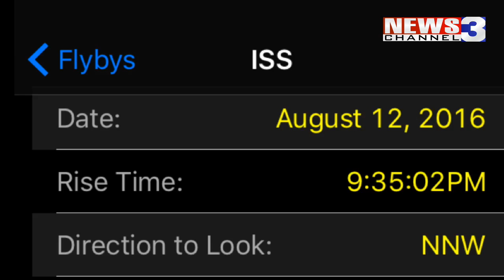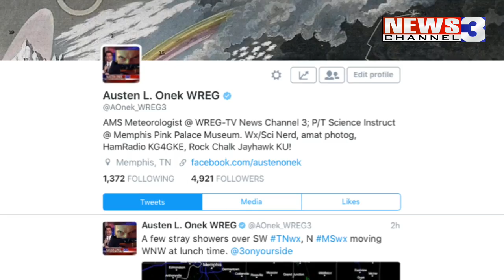WREG-TV Weather Expert Preview for Thursday Evening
WREG Meteorologist Austen Onek takes a quick look at what's coming up on WREG exclusive video weatherblog WEATHEROVERTIME.